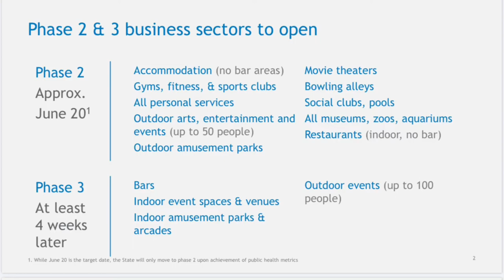CNN - Caio Ninja News | Episode 26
Caio weighs in Phase I and II of re-opening CT, gets a homeschool check-in from a very special correspondent... To lighten the mood, there’s a new “Oh Snap”...TUNE IN NEXT WEEK for a VERY SPECIAL GUEST and Caio's first zoom interview :)

Welcome to Caio Ninja’s YouTube Channel! Caio is a very fun, creative, loving, sassy, smart, and super “ninjy” 8-year-old in the Autism Spectrum Disorder (ASD). He loves, cooking, making art, dancing, singing, being silly, being a scientist, and making people laugh! ;)